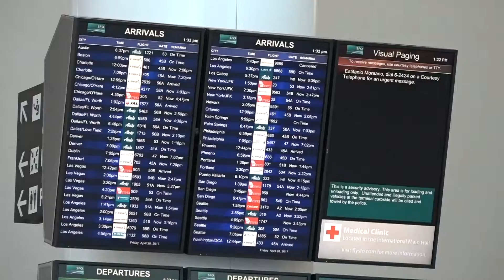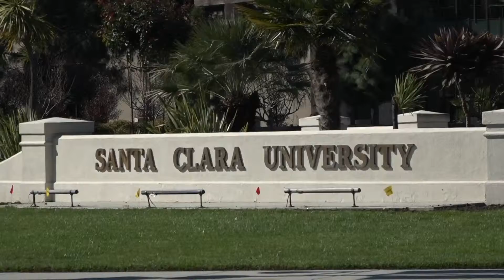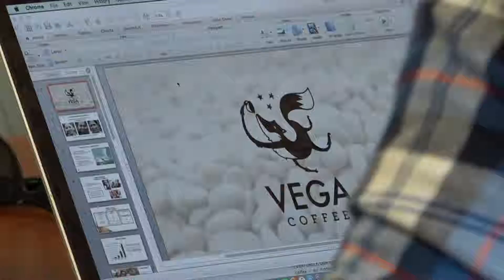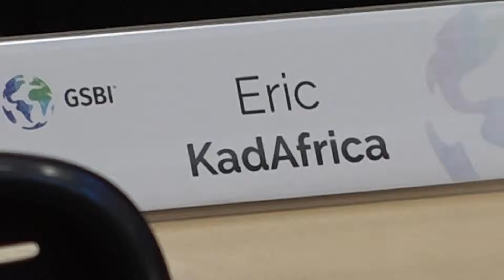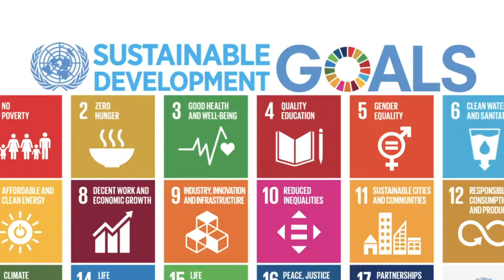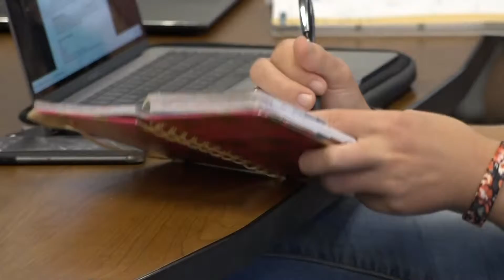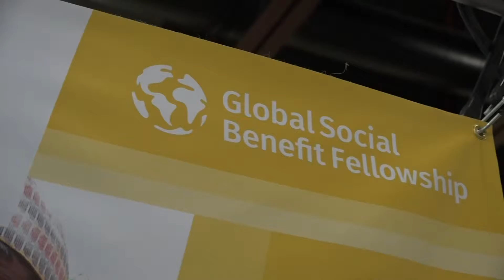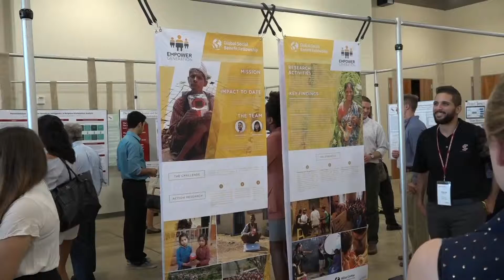Miller Center Fellows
A pilot for a feature length documentary, this 12-minute excerpt follows Santa Clara University students abroad as they work through the Miller Center to help social entrepreneurs with business ventures designed to promote sustainability and social good.  Broadcast on Northern California Public Media's "Bay Area Bountiful."